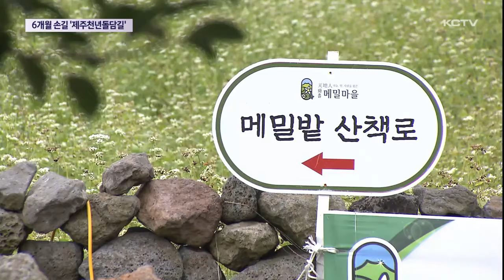릴레이 쌓기 프로젝트 '제주천년돌담길'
와흘메밀마을에 천년돌담길이 새롭게 조성됐습니다.

신협이 제주돌담의 가치를 널리 알리기 위해 추진한 릴레이 돌담쌓기 프로젝트 결과인데요.

제주의 돌문화를 계승하고 지역 경제 활성화에도 도움이 될 것으로 기대됩니다.